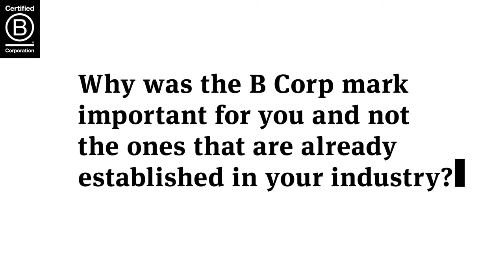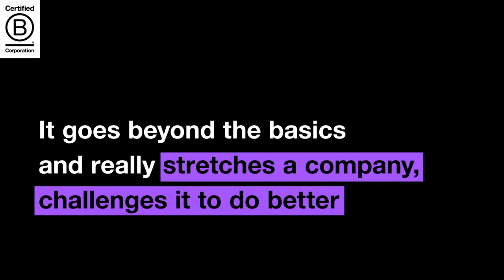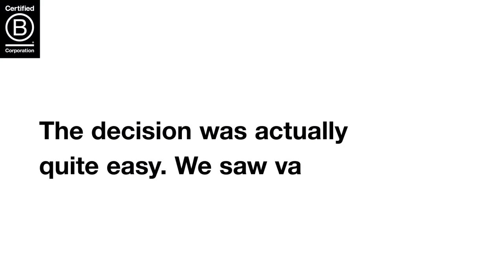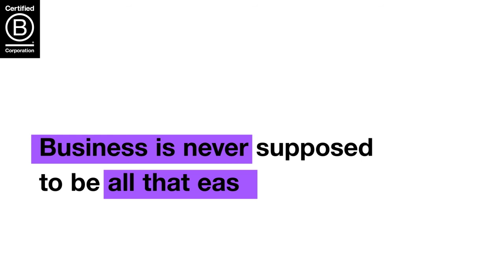B Corp can help you leverage every part of your business to do good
André Harms, Founder and Director of Ecolution Consulting, shares how B Corp certification has helped him leverage every part of his business to do good and why you should consider certifying.